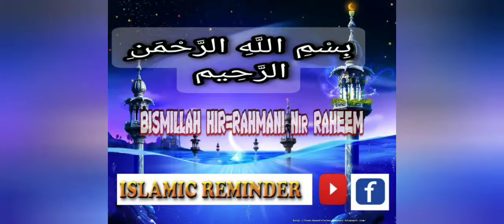नेक बीवी होने की 5 निशानियां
TOPIC.नेक बीवी होने की 5 निशानियां

Speaker: Maulana KALIMUDDIN KHAN
Audio Credit: 𝐼𝒮𝐿𝒜𝑀𝐼𝒞 𝑅𝐸𝑀𝐼𝒩𝒟𝐸𝑅

• ‎  @𝐼𝒮𝐿𝒜𝑀𝐼𝒞 𝑅𝐸𝑀𝐼𝒩𝒟𝐸𝑅  for more Islamic reminders.

• Share this video with d in our videos are licensed to 𝐼𝒮𝐿𝒜𝑀𝐼𝒞 𝑅𝐸𝑀𝐼𝒩𝒟𝐸𝑅 Media, and you are not permitted to cut clips and use in your own videos (without permission from the original owner of the stock footage or images) Please contact us for more information. you must also seek permission from the footage owner before monetisation of any content.